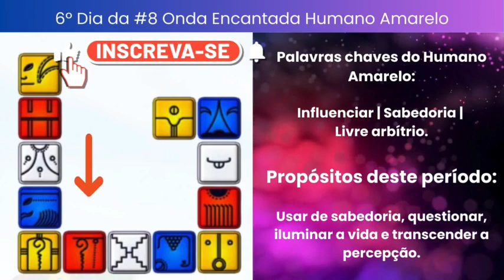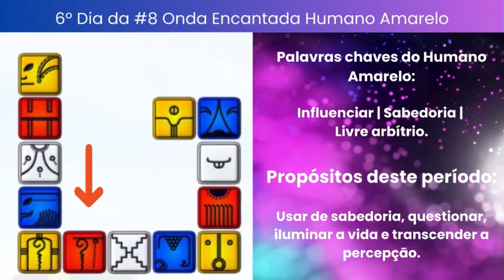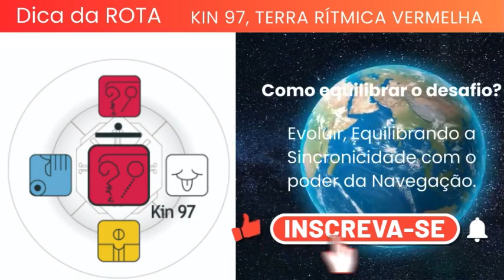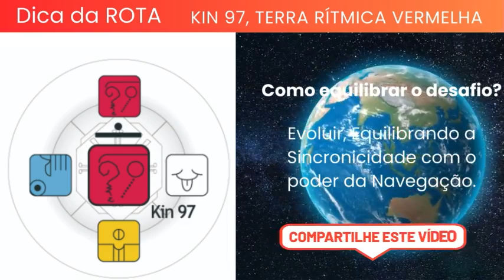COMO EQUILIBRAR O DESAFIO | KIN 97 TERRA RÍTIMA VERMELHA EM 25.01.2024 TZOLKIN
Esse vídeo foi feito especialmente para todas as pessoas que sentem no coração em sintonizar com a energia sagrada sintonizando com o calendário das 13 luas dos Maias Galácticos, onde diariamente sintonizamos com a sincronicidade inteligente da Biosfera.
E hoje somos convidados a olhar para a vida e se pergunte:
Como equilibrar o desafio?

E o Kin 97, Terra Rítmica Vermelha nos mostra a rota.
Evoluir, Equilibrando a Sincronicidade com o poder da Navegação

 Tom Rítmico (UAC) é o tom da organização e do equilíbrio. Toda a vida na Terra é influenciada pelos ritmos das combinações dos movimentos celestes, incluindo os ritmos do nosso corpo. O período do dia, por exemplo, oferece uma energia muito alta do Sol que externaliza a comunicação e o esforço. O período da noite, ao contrário, acolhe o aprofundamento da intuição e dos processos internos. Ao perceber as oscilações da natureza, recebo o apoio dos seus ciclos para aprimorar os meus esforços. Quando presto atenção aos meus ritmos pessoais, posso encontrar maneiras inovadoras para ter acesso níveis mais profundos de equilíbrio, tanto físico quanto emocional. Uma sensação de equilíbrio pode ser conquistada quando aceito a vida como um processo, um movimento contínuo que requer organizações e reorganizações, um malabarismo sagrado. Quando organizo os elementos da minha vida, trago eficiência e funcionalidade para a minha realidade. Através dos olhos da igualdade, todos os momentos contribuem igualmente para o equilíbrio sagrado da minha vida.

In Lak'ech eu sou o outro você.
kin 62
Michele Vernier

Gratidão por acompanhar o nosso trabalho, curta, deixe o seu comentário e compartilhe essa mensagem com todas as pessoas.